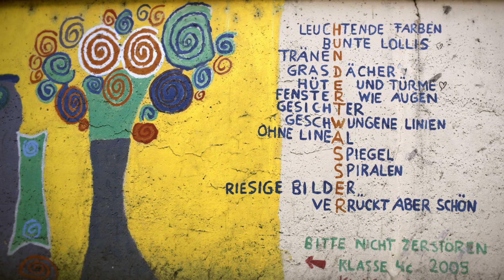HelferHerzen - Ehrenamtlich engagiert - Tobias Zeitler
„HelferHerzen - Der dm-Preis für Engagement" ist eine Initiative für Menschen wie Tobias Zeitler. Er engagiert sich in seiner Freizeit ehrenamtlich in der Münchener Aidshilfe. Seine Motivation schöpft er aus ganz eigenen Erfahrungen. Mehr über das Thema finden Sie auch